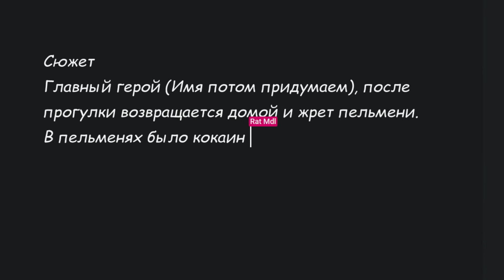Странные видео со дна моего диска